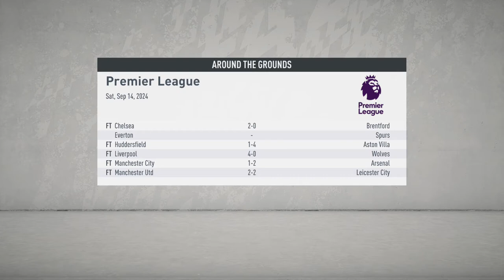FIFA 20 | Bradford City Career Mode | Episode #282 - Beating our bogey team?!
In which we take on Watford, and we finally get the better of one of our problem teams.